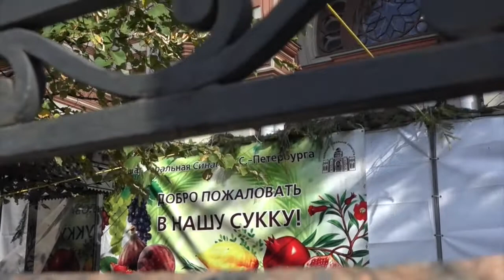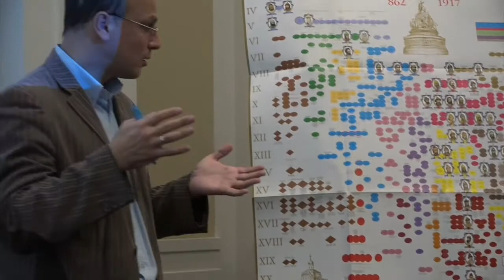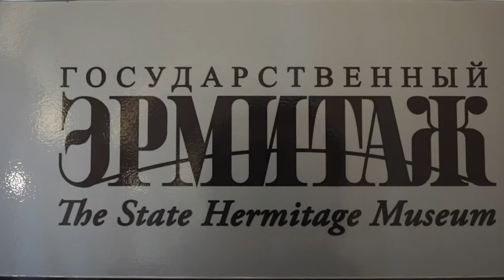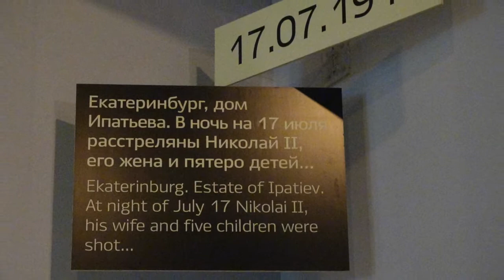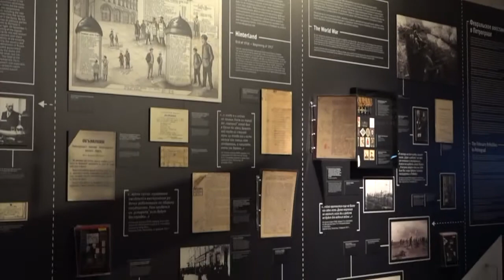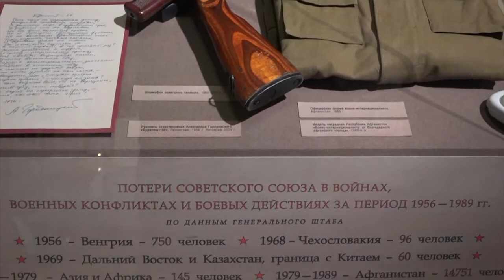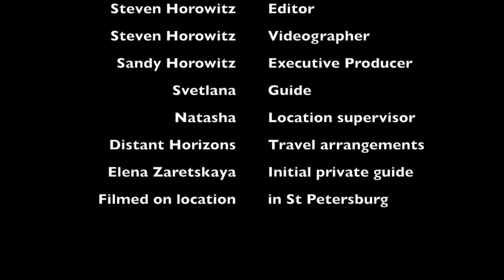St Petersburg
This is the full length feature film of Los Angeles World Affairs Council trip to the Russian Federation, part one St Petersburg. Moscow, part 2 will follow in mid-October.  This film has about 10 minutes of bonus material, including Catherine's Palace, the ethnography museum, and Great Choral Synagogue. Yusupov Palace, Diamond Room of Hermitage, and Rasputin not included because they do not allow photography.